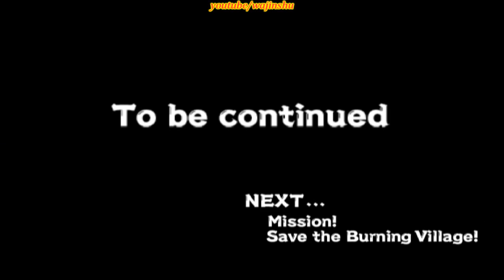(PCSX2) Naruto Uzumaki Chronicles 2 Walkthrough Part 1 Arrival of the Cursed Puppet Clan! (720p)